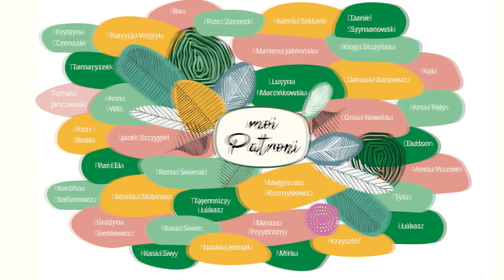Uwolnienie [5 Rano #260] NAPISY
Fragment Pisma Świętego na dziś:
On umorzył nasze długi, całą listę niespełnionych zobowiązań - skończył z nimi, gdy przygwoździł je do krzyża.